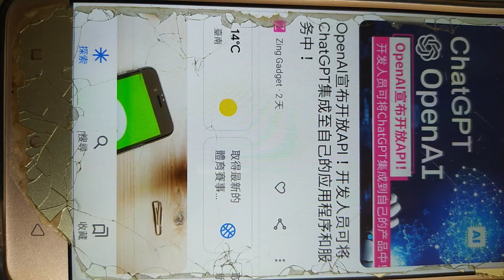VID_20230304得知#OpenAI 宣佈開放#API ，開發人員可將#ChatGPT 集成至自己的應用程序和服務中 _114014(1)